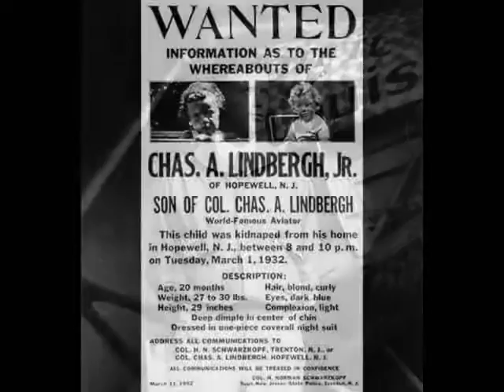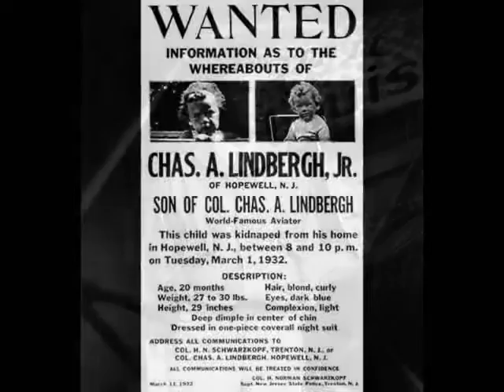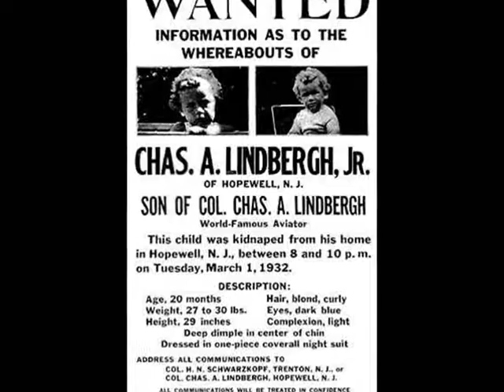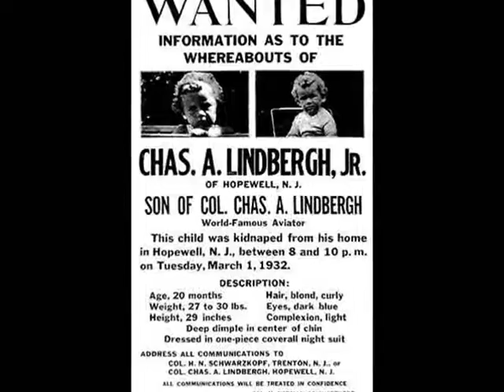CHARLES LINDBERGH vs BRUNO HAUPTMANN (Año 1902) Pasajes de la historia (La rosa de los vientos)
Capitulo completo de la serie "Pasajes de la historia", sección del programa "La rosa de los vientos" dedicado al enfrentamiento entre Charles Lindbergh y Bruno Hauptmann (Año 1902), todo el merito es de su director y locutor J.A. Cebrian, d.e.p.